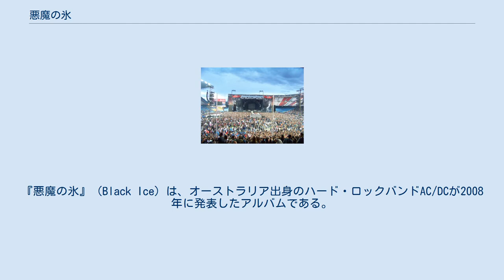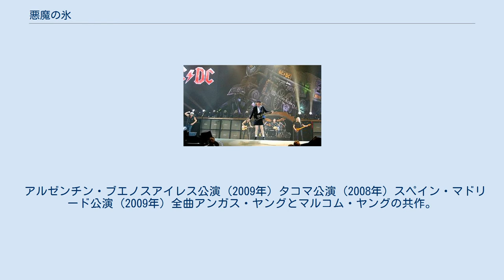悪魔の氷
AC/DCのアルバム
『悪魔の氷』（Black Ice）は、オーストラリア出身のハード・ロックバンドAC/DCが2008年に発表したアルバムである。
 2000年以来の新作ということで話題になり、29か国のチャートで1位を獲得している。
 前作同様、レコーディングはブライアン・アダムスが所有するウェアハウス・スタジオで行われた。
日本盤の特典にはバイオグラフィーとビート・クルセイダーズによるトリビアクイズ小冊子が付く。
アルバムタイトル、及び全曲の邦題はギターウルフ・セイジによる命名である。
また、このアルバムに伴う「ブラックアイス ワールドツアー」が2008年から2010年まで行われ、2010年3月には、9年ぶりの来日公演がさいたまスーパーアリーナで開催された。
2009年12月のアルゼンチン・ブエノスアイレス公演の模様は、後に「Live At River Plate」としてCD、DVD、Blu-rayで発売されている。
 アルゼンチン・ブエノスアイレス公演 (2009年) タコマ公演 (2008年) スペイン・マドリード公演 (2009年) 全曲アンガス・ヤングとマルコム・ヤングの共作。
 暴走/列車 - Rock 'n' Roll Train – 4:21 空が燃えている -Skies on Fire – 3:34 爆弾ジャック - Big Jack – 3:57 恋の発電所 - Anything Goes – 3:22 戦闘マシーン - War Machine – 3:09 ぶち壊せ - Smash 'n' Grab – 4:06 ロック大戦争 - Spoilin' for a Fight – 3:17 地獄の回転花火 - Wheels – 3:28 愛のデジベル - Decibel – 3:34 イナヅマの五月 - Stormy May Day – 3:10 殺し文句はロックン・ロール - She Likes Rock 'n' Roll – 3:53 金にはあきたぜ - Money Made – 4:15 ロックン・ロール・ドリーム - Rock 'n' Roll Dream – 4:41 ロックで決めろ!! - Rocking All the Way – 3:22 悪魔の氷 - Black Ice – 3:25